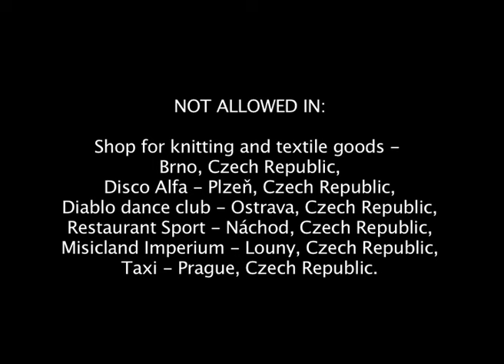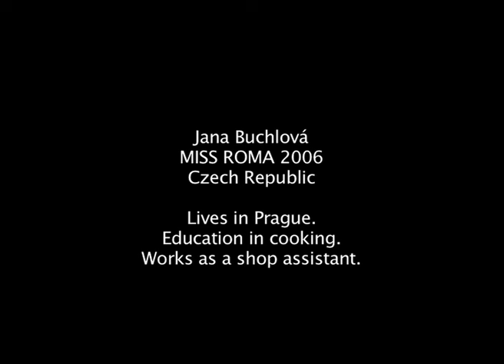MISS ROMA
Miss Roma, 2007

Jana Bluchová’s experiences of discrimination were the springboard for Tamara Moyzes’ idea for „Miss Roma“: discrimination which has denied her access to numerous places in the Czech Republic on the basis of her heritage. Before subjecting her protagonist to a so-called „white washing“ (the application of white make-up to the skin), Moyzes begins her two minute stop-animated video by listing the clubs, shops, restaurants etc where she, along with Jana Bluchová, was denied entrance in this self-experiment. With „Miss Roma“, Moyzes places a magnifying glass over the cultural segregation of Roma in Czech society, as well as the inclusion and exclusion mechanisms of the dominant beauty ideology. The price of the acceptance and inclusion that is hoped for lies in the necessity to assimilate one’s body to the normative criteria of the white mainstream.

Text by: Lith Bahlmann